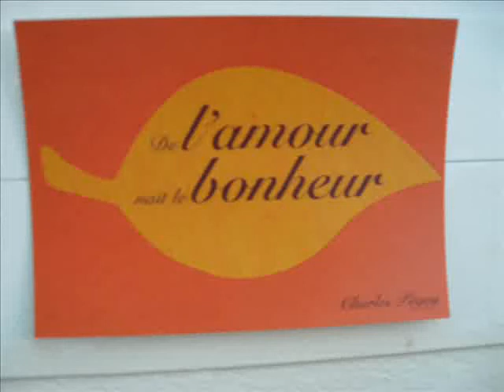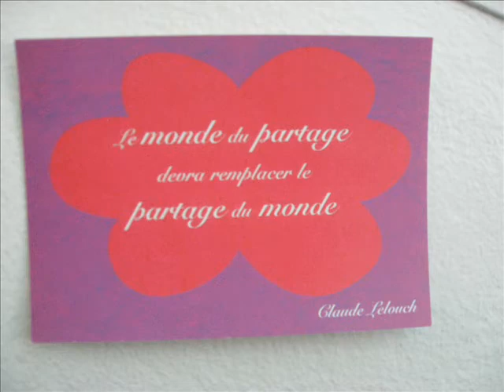Aménagement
Ma case
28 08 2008